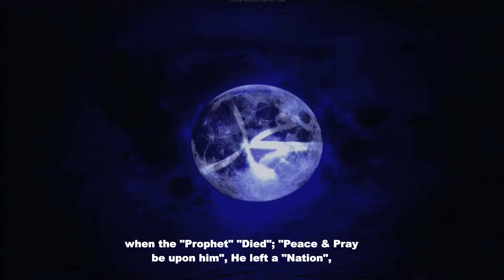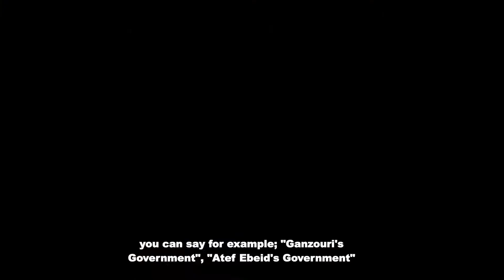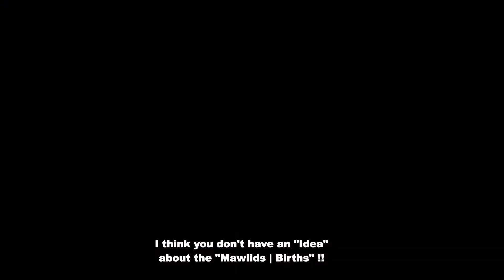رؤى النهضة للكواكبي (١١) | Renaissance Vision for Kawakibi (11)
رؤى النهضة للكواكبي (١١)
Renaissance Vision for Kawakibi (11)

أكاديمية حضارة
رواد يبنون الأمجاد

Hadara Academy
Pioneers .. Build Glories

تقدم
Presents

Expert Studios | GSF Studios

المحاضرة الأولى
رؤى النهضة لدى عبد الرحمن الكواكبي

The First Lecture
The Renaissance Vision for Abdul Rahman Kawakibi

من خلال مناقشة كتابيه
وهما أم القرى وطبائع الإستبداد

Through out a discussion about his two books
which are (The Natures Tyranny) and (The Villages' Mother)

يقدم المحاضرة | دكتور مجدي سعيد
مدير قسم البحوث - شركة نيو ميديا لإنتاج الأفلام الوثائقية

The Lecture Presented By | Doctor Magdy Sa'eed
Research Director - New Media Company
For Producing Documentary Films

منتج منفذ | إكسبرت إستديوز - محمد سعد
Executive Producer | Expert Studios - Mohamed Saad

مدير التصوير | محمد الجزايرلي
D.O.P | Mohamed El Gazayerly

ترجمة | محمد الجزايرلي - جوجل
Translation | Mohamed El Gazayerly - Google Translation

موسيقى التترات
Titres Sound Tracks
البداية | موسيقى فيلم المصير
Le Destin Film Sound Track
جميع الحقوق محفوظة لصناعها ومنتجيها
All Copyrights reserved to their Creators and Producers

Song
Hac Yolunda
Artist
Adnan Doğru
Album
Efsun - World Islamic Musics
Licensed by
Digisay Music (on behalf of Çinar Müzik Yapim),

بعد البحث وجدنا إن حقوق الموسيقى محفوظة لشركة Digisay
لذا تم تصحيح الوصف ولكم مطلق الحرية إن طلبتم تغيير الموسيقى وإعادة رفع الفيديو بدونها
نأسف جداً على ذلك
After searching, we found that the music rights
are reserved for Digisay
so the description has been corrected
and you are free if you ask to change the music
and upload the video again without it
We are so sorry about that

النهاية | موسيقى فيلم المهاجر
The Emigrant Film Sound Track

Song
The Emigrant Soundtrack
Artist
Mohammed Nouh
Album
Film ElMohager
Licensed by
Digisay Music (on behalf of DigiSay Music | MIF)

أعمال المونتاج | جي إس إف ستوديوز

مونتاج وتصحيح ألوان | محمد الجزايرلي
Editing & Coloring | Mohamed El Gazayerly

إخراج فني | محمد الجزايرلي
Creative Director | Mohamed El Gazayerly

إنتاج ٢٠١٢
Produced @ 2012